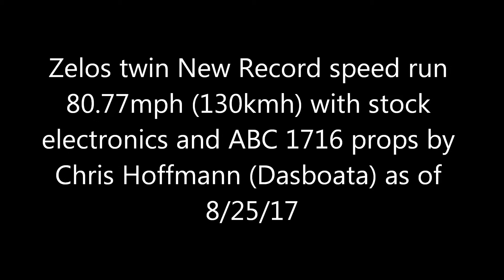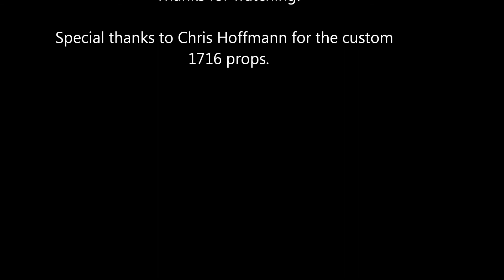Zelos Twin NEW top speed record run 80.77mph (130kmh) on stock electronics 8-25-17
As of now, I believe this is the fastest speed that anyone has ever got out of a Pro Boat Zelos 36" Twin running on stock electronics that has ever been video recorded and verified (by two GPS devices). The top speed on this run was 79.9 mph by one device (Garmin Forerunner) and the Dynamite GPS logger software had the boat logged at 80.77mph (130 km/h). The Dynamite device doesn't display mph in tenths, it only displays in standard mph readings, so it displayed 79 mph due to the screen refresh rate being slower than what the device was recording at (10HZ). ThIs is a stock boat except for the ABC 1716 props. During this run the motor mount came loose and caused the flex to bind up and rub with the tight Teflon liner and caused the ESC to go into thermal shutdown, so I had to limp back to the shore with only full power to one motor. Everything appears ok except the flex.